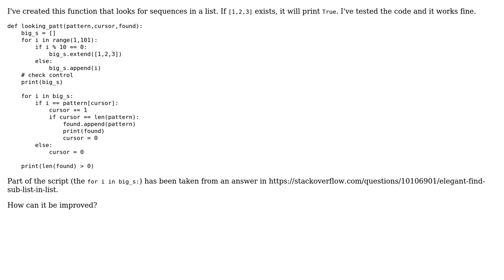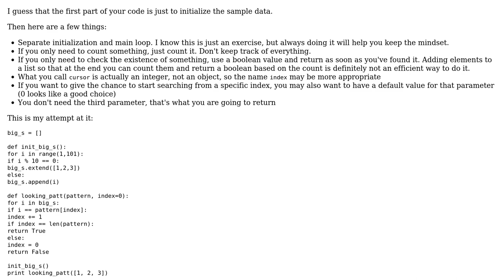Looking for a pattern in a list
With thanks & praise to God, and with thanks to the many people who have made this project possible! | Content (except music & images) licensed under CC BY-SA | Music | Images & others | With thanks to user ChatterOne user Andy K and the Stack Exchange Network Trademarks are property of their respective owners. You are responsible for your own actions.